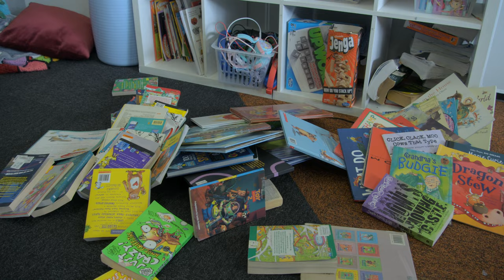Four Stories Official Trailer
The MEPS Movie Festival will be held at the Mooroolbark Community Centre on Wednesday 30th August at 7:00pm. Please enjoy the trailer of the main feature, 'Four Stories.'